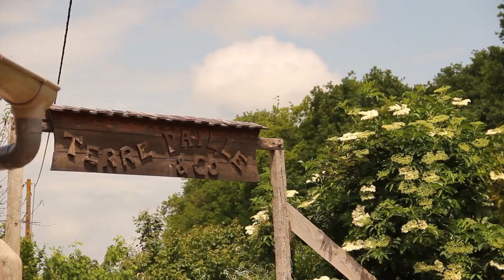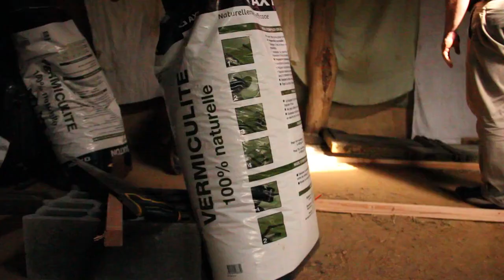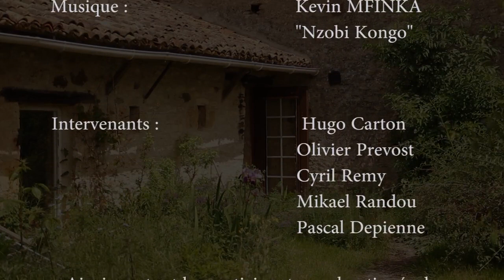Le Batch Box Rocket Stove des terre-pailleux- Permaculture et chauffage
Cette vidéo est monétisée de manière expérimentale.

Le batch Box est une version modifiée du poêle de masse Rocket Stove conçu par Peter Van Der Berg.
Voici comment en réaliser un soi même, étape par étape, baigné dans l'atmosphère du chantier grâce à la réalisation de Stéphane.. Merci Stéphane!